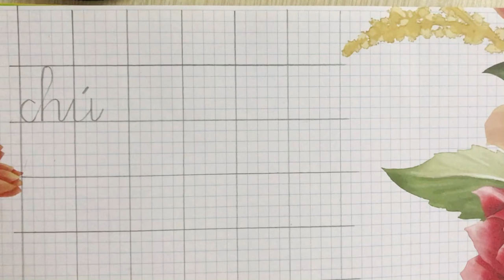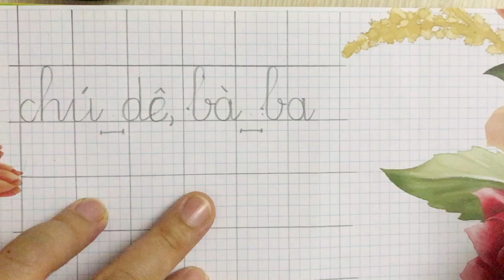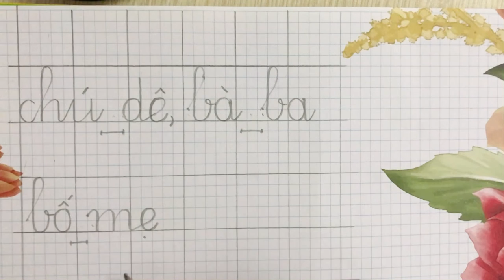Hướng dẫn viết khoảng cách giữa các tiếng, cách viết dấu phẩy và dấu chấm